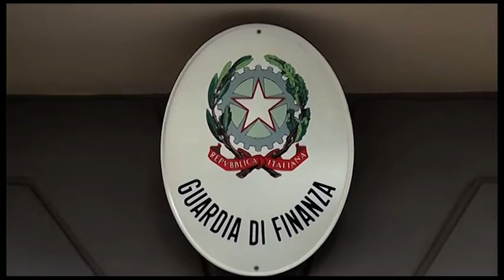Scoperti 130 evasori totali, danno da 183 milioni: il bilancio della Guardia di Finanza aretina